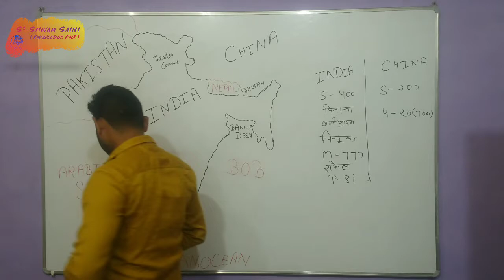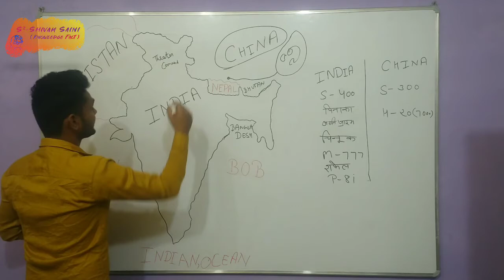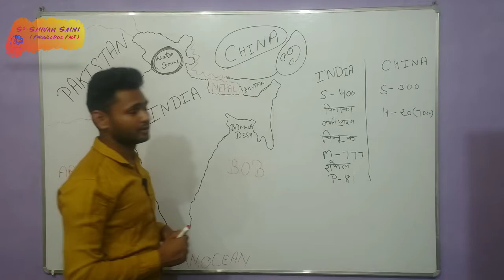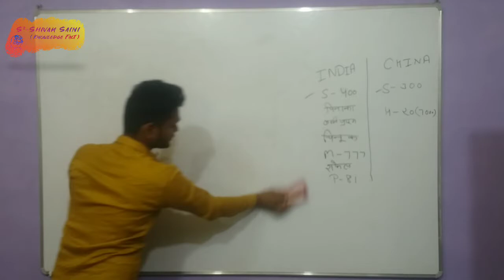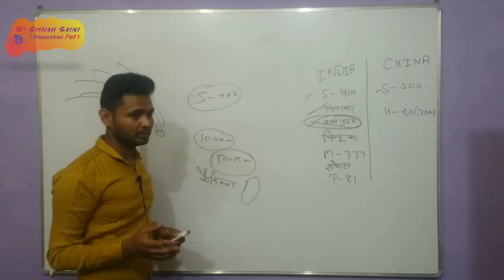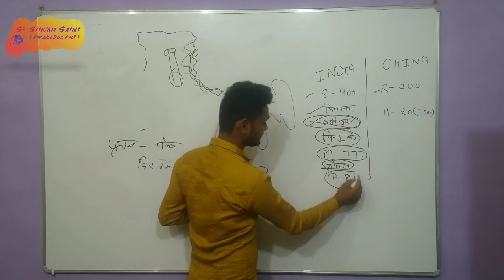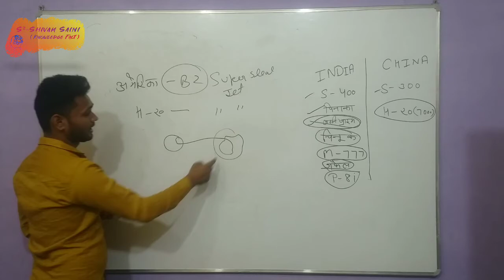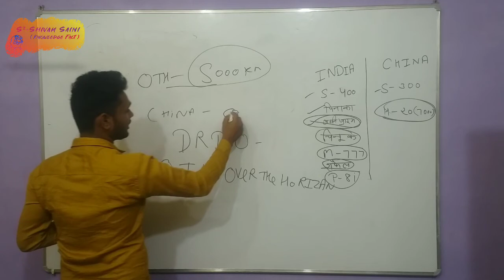China Ne Boarder Par Launch ki Bullet Train or S-400 Missile || China Reporter Leak information